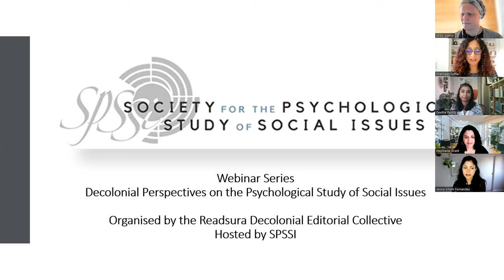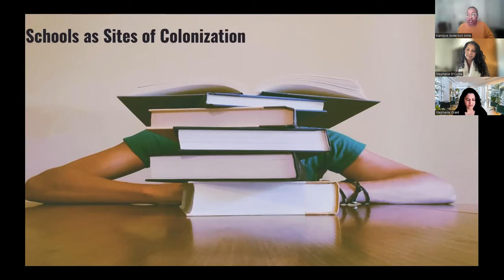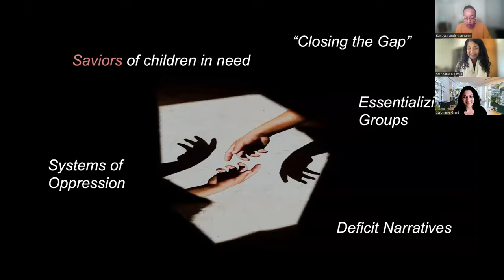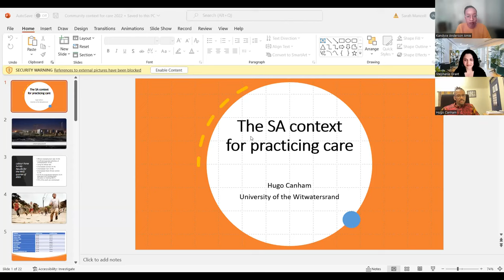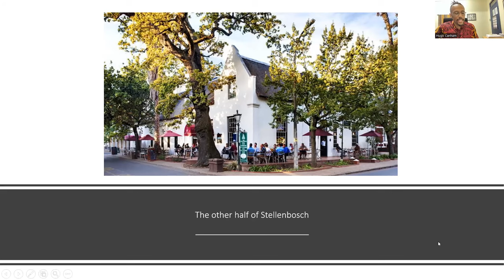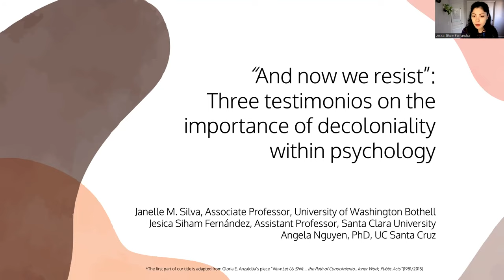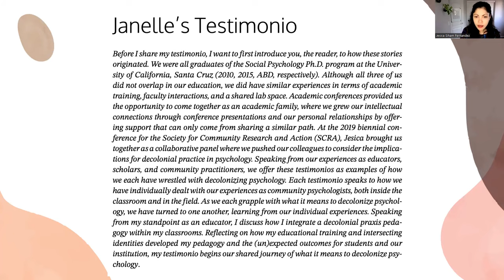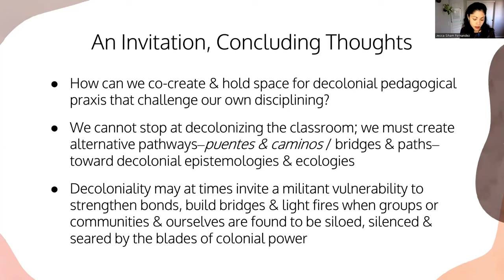Webinar - Coloniality of Knowledge in Hegemonic Psychology, II: Confronting Professional Discipline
This webinar was the fourth in a five-part webinar series on "Decolonial Perspectives on the Psychological Study of Social Issues" and was recorded on November 16, 2022.

Convener/Discussant: Shahnaaz Suffla

Presenters:

Stephanie Grant, Stephanie D'Costa, & Kandyce Anderson Amie  |  Decolonizing school psychology research: A systematic literature review

Hugo Canham  |  Conundrums in teaching decolonial critical community psychology within the context of neo-liberal market pressures

Jesica Siham Fernández  |  “And now we resist”: Three testimonios on the importance of decoloniality within psychology

This webinar series was organized by the Readsura Decolonial Editorial Collective and hosted by the Society for the Psychological Study of Social Issues. For more information on this series, please